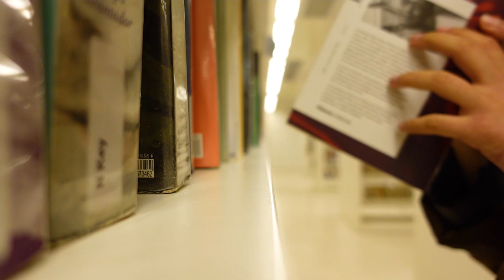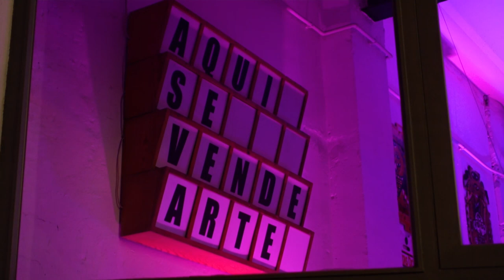Barcelona Light Festival Art Installations 2022 Vlog | morning routines, seeing the city, light fest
In this vlog I show you a slow morning at my apartment before heading to one of the many libraries in Barcelona. Then I go see light art installations spread out all over the city for Barcelona Llum Festival.